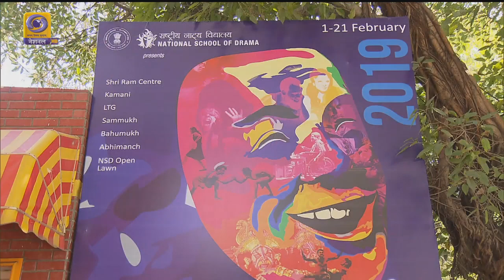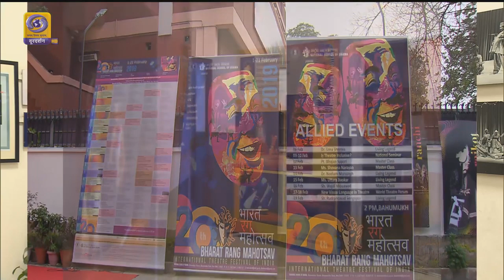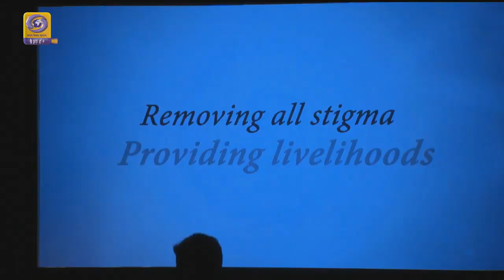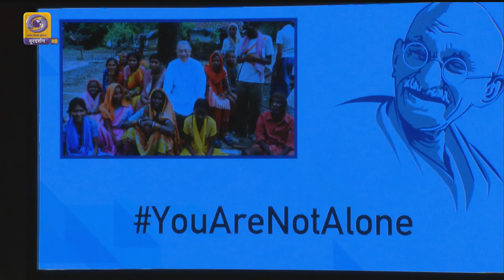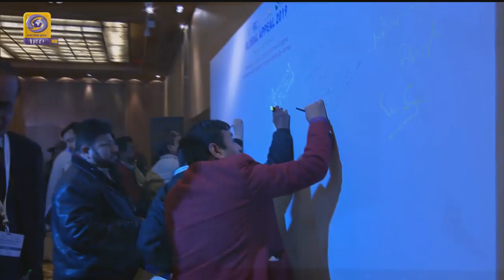Good Evening India